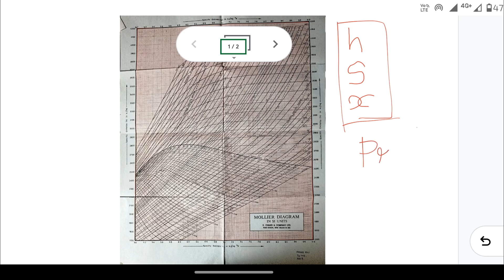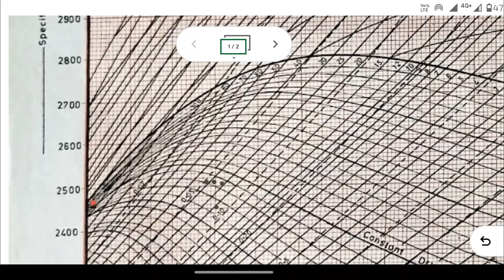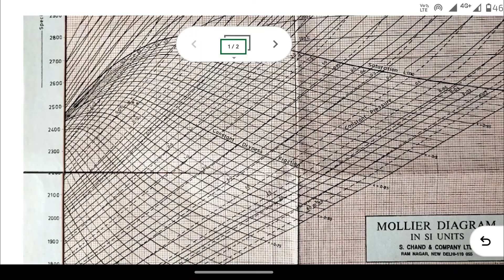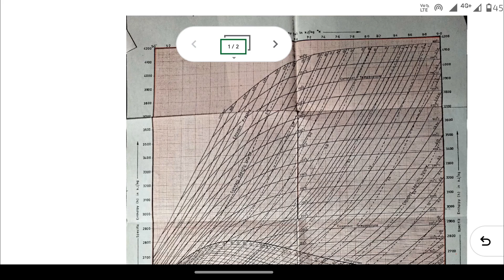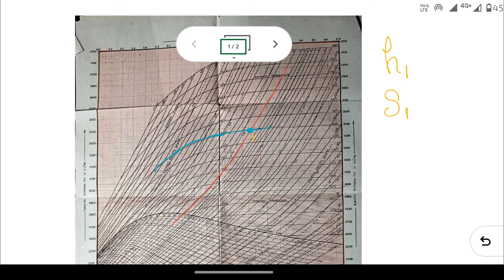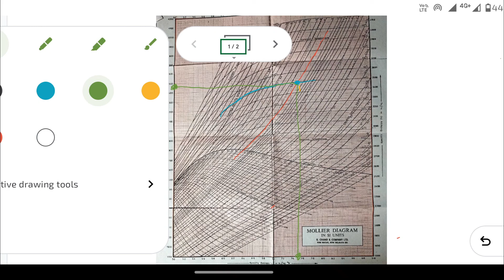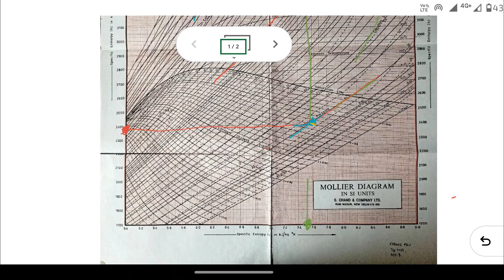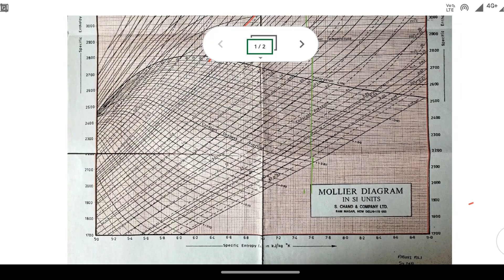MOLLIER DIAGRAM - HOW TO READ THERMAL ENGINEERING KTU MODULE 1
MOLLIER CHART - HOW TO READ  MALAYALAM - KTU 2019